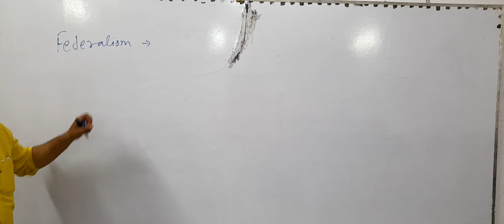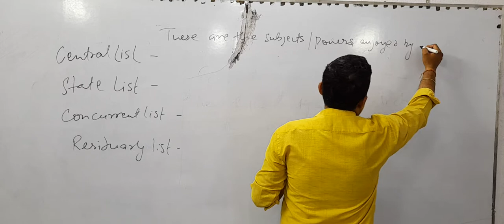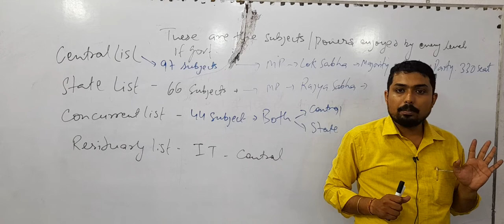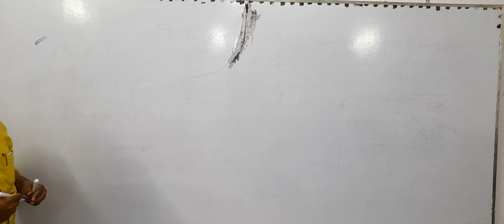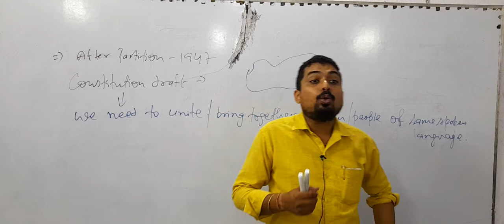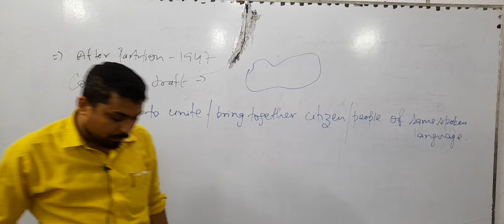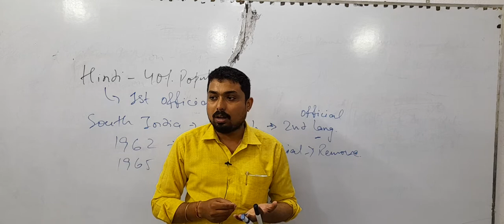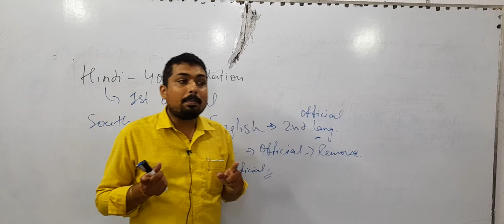06/July/22 class10 civics federalism fusischamps